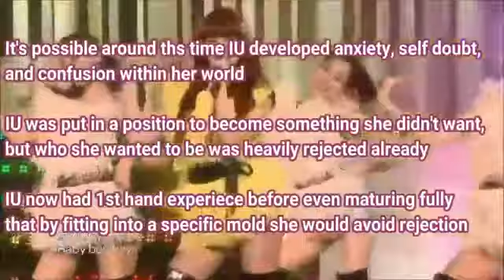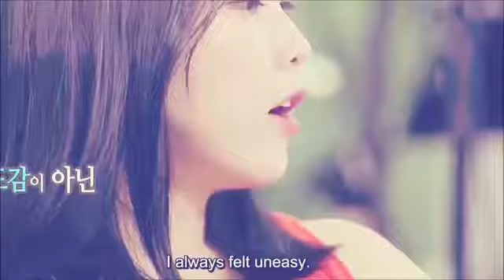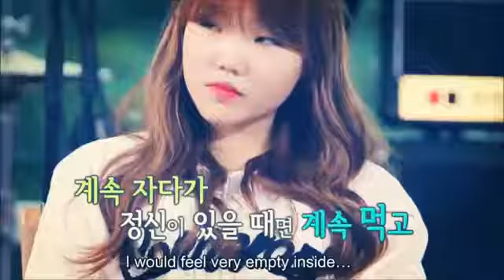Weight Loss Body Transformation - Weight Loss Female Body Transformation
Take a look at the progress you've seen so far: "For weight loss, you should ... body weight in the first six months of a diet, between one-third and two-thirds of.
For some fit people, diets and sports are an opportunity to stay toned and keep their body slim. But for others, losing weight is a cherished dream that can.

Mar 27, 2019- Explore Jen Cham's board "Women Body Transformation", ... From fat 2 fit - massive femal body transformation - weight loss before and after.
We've scoured the web looking for all the best body transformation pictures we could find. This is such a powerful form of weight loss motivation.

These Incredible Weight Loss Transformations Will Inspire You to Get ... go any further and you prove your body wrong by pushing through.
You can't lose a pants size overnight, but there are tweaks you can make to your daily routine that will transform your body fast.

"Slow weight loss is a sign that you're making slow and steady changes to your behaviors that are likely to stick for life," says Julie Upton, R.D.
... to lose weight, the gym should be your last priority, the Revenge Body-trainer ... Says Exercise Is the Least Important Part of a Weight-Loss Transformation.

NEW YORK TIMES BESTSELLER Get ready for a Total Body Transformation! ... Motivation: Michelle turns conventional thinking about weight loss on its head.
23-year-old's impressive body transformation over just 10 months ... so many of you asking whether I recommend weights or cardio for fat loss.

Get inspired and put these guys' favorite CrossFit tips and WODs into practice to make your own body transformation.
Throw everything you thought you knew about weight loss out the ... 15 Body Transformation Photos Of People Who Lost 100 Pounds Or More.

Your guide to fitness, sex, health, wellbeing and weight loss from Australia's favourite health magazine. Keep up to date with the latest weight loss advice.
Ram Kapoor is the latest actor to astound the world with his extreme body transformation. The 44-year-old credits his fat to fab journey to diet.

Editorial Reviews. Review. "Losing weight has been a dilemma for me. However, this book may.
From personal experience I have found a total body workout to be the most effective way to lose fat but not at the expense of muscle. This is.
50-Pound Weight Loss Transformations. You Won't ... “I'm not losing weight. Skims Solutionwear Is Here, and It's Ideal For Every Body Type.

Full Method Here! How to lose belly fat (in 5-6 weeks) with a powerful new approach. The BellyProof system gets you a body transformation and we show you.
Weight loss and cleanse to a fast start with our 11 day weight loss challenge that and Fat Burning System. 11 pounds is the average weight loss for.

Giacomo and Dani have joined the No Meat Athlete team to put together the Plant-Based Body Transformation, a blueprint for gaining muscle and losing fat.

But in the past nine months, he's pulled off something extraordinary: a 43-pound weight loss transformation that completely changed his body.
... completed a dramatic 60-pound weight loss transformation. ... confidence was low, and he felt self-conscious about his body in the gym.

Alright? I'm Gav, I'm a 30-year-old fat guy who loves booze and sleep. I've taken on the AskMen Body Transformation Challenge because I want to make some.

Losing weight and staying consistent go hand in hand—and no one understands that better than ... "It's easier to hold my body upright," she wrote on Instagram.